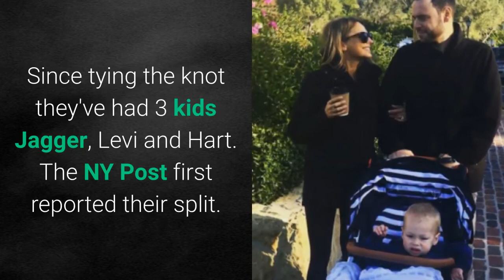Scooter Braun and Yael Cohen Braun Are Heading For Divorce